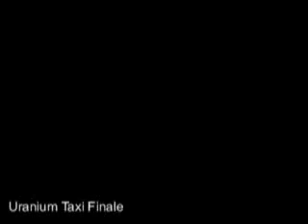Uranium Taxi, For Whom the Bell Tolls (Part 3)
Uranium Taxi - For Whom the Bell Tolls, at CF Grecian Sing, Dec 2005 (Part 3)